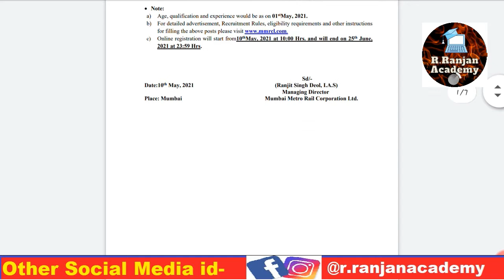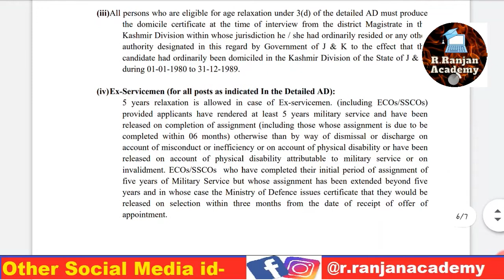MMRC Recruitment 2021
MMRC Recruitment 2021 Out: Apply Online for General Manager & Deputy General Manager Posts
Mumbai Metro Rail Corporation (MMRC) Recruitment 2021 Recruitment 2021

By- Rohit Ranjan
R.Ranjan Academy

1. R.Ranjan Academy
2. Government Vacancies
3. Central Government Jobs
4. Latest Govt Jobs
5. Government Jobs
6. Sarkari Naukri
7. Sarkari Job
8. Job Alert
9. Sarkari Job
10. Central Government Jobs
11. Sarkari Job Alert
12. Sarkari Result
government jobs 2021,
government jobs,
Government,
Job,
Government job,
Government jobs 221,
Recruitment,